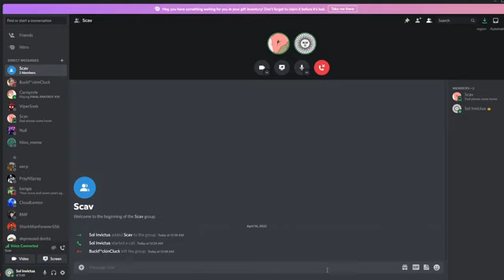ChamberofReavers gets busted (Reupload)